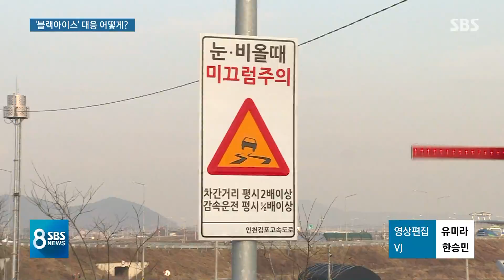'블랙아이스 구간'은 특별 관리? 표지판 달랑 하나씩 / SBS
사고가 난 상주-영천 고속도로는 그늘진 곳과 곡선 구간이 많아서 2년 전 개통 직후부터 결빙 위험이 높다고 꼽혀 왔습니다. 정부는 그동안 이런 결빙 취약 구간을 특별 관리했다고 했는데, 저희 취재진이 가보니 안내도 예방도 부실했습니다.
제희원 기자입니다.